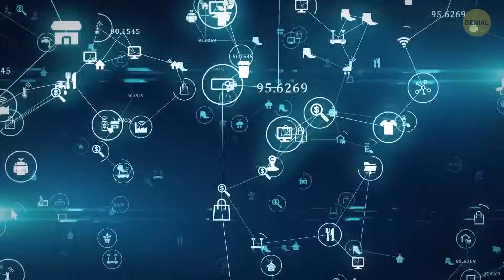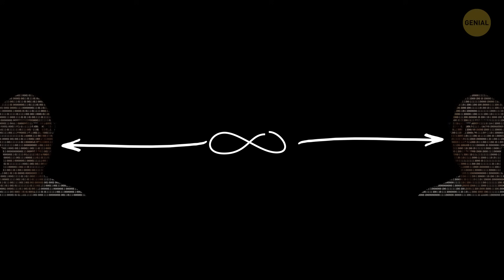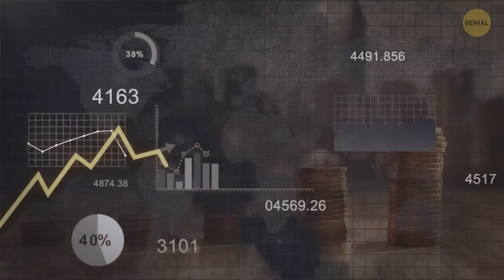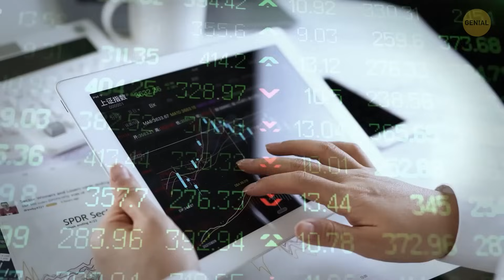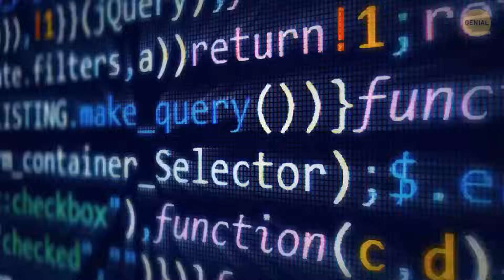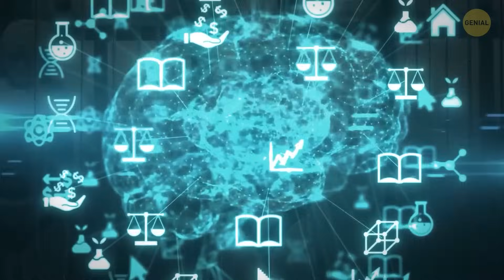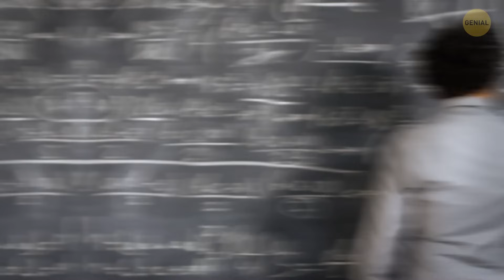¿Qué puede hacer la IA cuántica por el mundo?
Prepárense para que les vuele la cabeza, porque la IA cuántica está a punto de cambiar el guión del mundo. Imagina ordenadores que no se limitan a hacer números, sino que aprovechan el alucinante poder de los bits cuánticos o qubits. La IA Cuántica no es una simple mejora, es como dar a nuestros cerebros digitales un turbo cósmico. Desde la aceleración del procesamiento de datos hasta la resolución de problemas complejos como un superhéroe cuántico, este cambio está llamado a redefinir lo que pensábamos que podían hacer los ordenadores. Prepárate para una revolución tecnológica: la IA cuántica es la estrella de rock que está a punto de lanzar un disco alucinante en el mundo de la informática. 🚀💻🌌